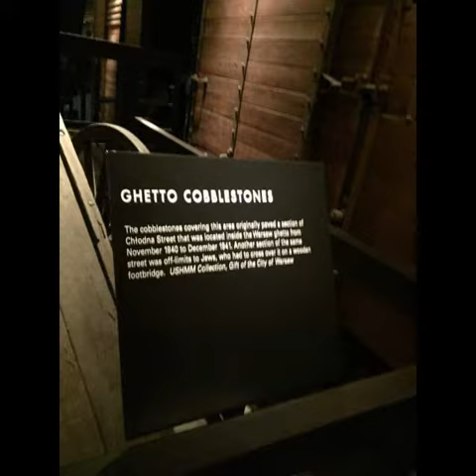Gary's Washington DC trip part 2